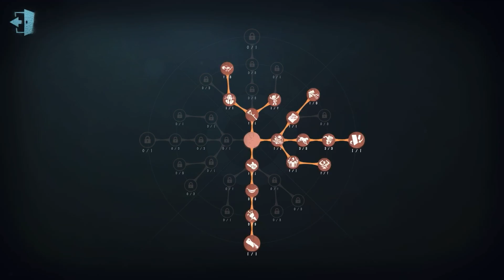#104 Psychologist | Pro Player | The Red Church | Identity V